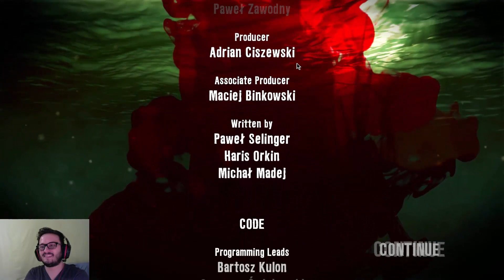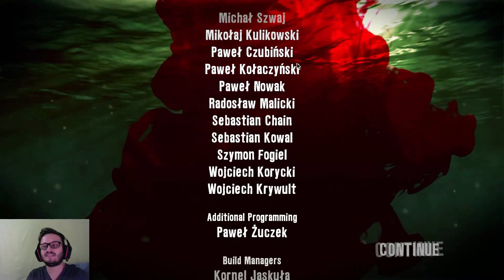Dead Island [Türkçe Multiplayer] # - FİNAL! - SEN NASIL YARATIKSIN LAN BÖYLE?!(w/Çağın)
Kuş adası tatilimiz cehenneme döndü! Neler oluyor? Herkes delirmiş olmalı! Dead Island ile keyifli dakikalar geçirmeniz dileğiyle :) Beğendiyseniz videoyu paylaşmayı ve beğenmeyi  unutmayınız...